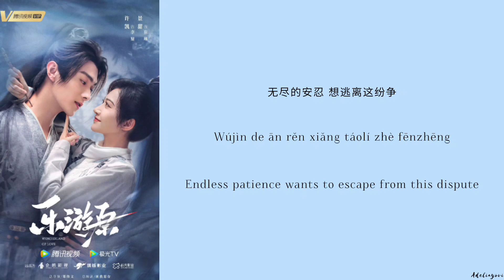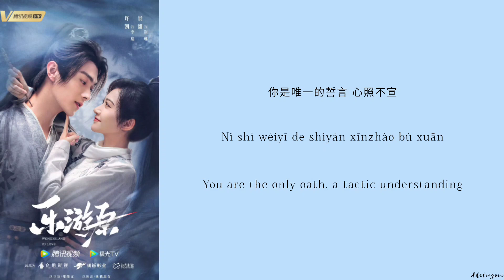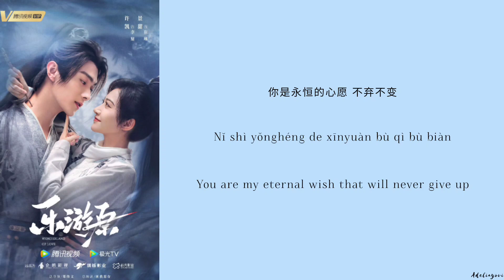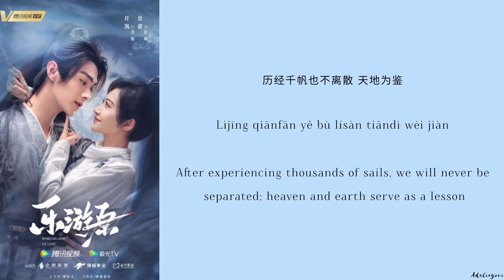命定是你 You Are Destiny - 阿兰 A'Lan - 乐游原 Wonderland of Love - Chi/Eng/Pinyinlyrics 影视原声带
Song Name (歌名):命定是你(You Are Destiny)

Singer (歌手): 阿兰 (A'Lan)

Drama Name (电视剧名字) :《乐游原 Wonderland of Love》